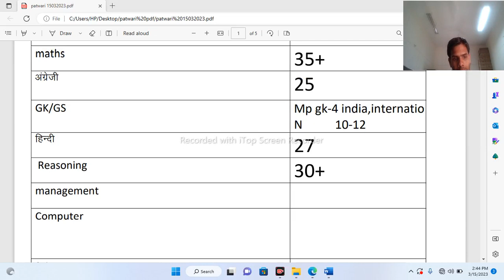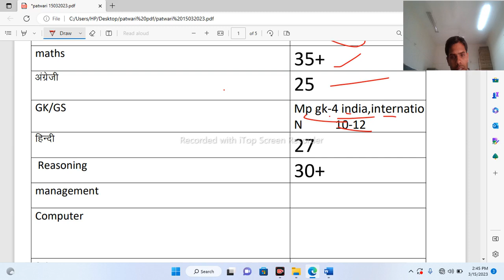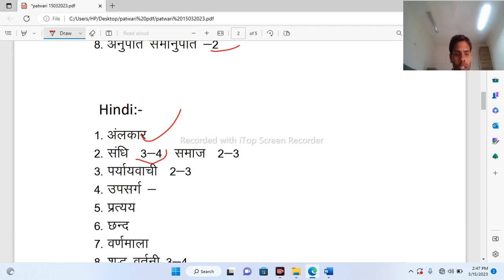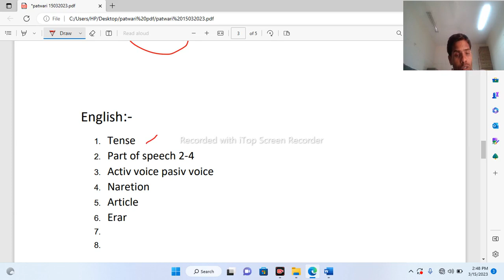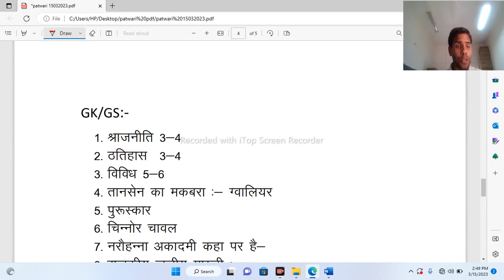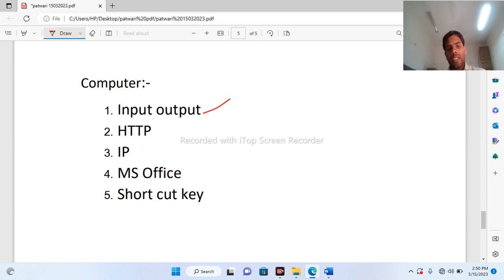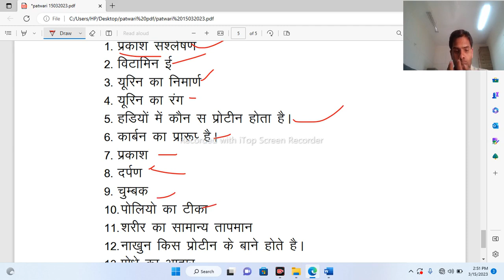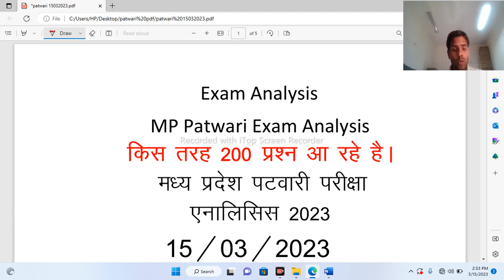15 मार्च पटवारी पेपर Analysis II MP Patwari paper Analysis 2023II 1 st shift 2023II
15 मार्च पटवारी पेपर Analysis II MP Patwari paper Analysis 2023II 1 st shift 2023II
15  march 1shift 2023
exma patwari analysis

x